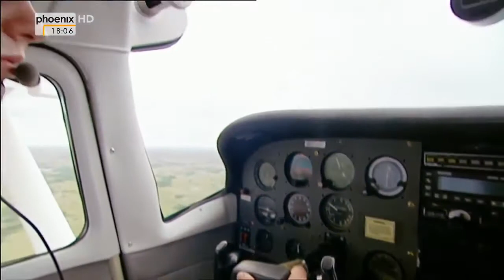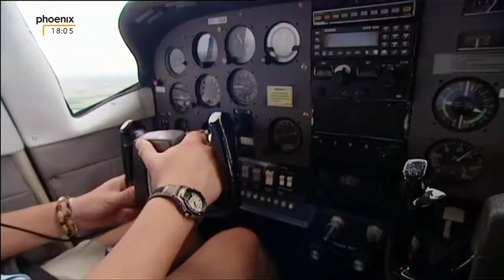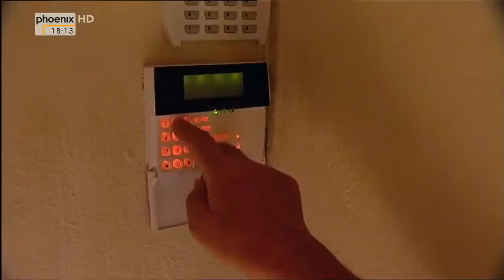Schatzinsel - Jäger der verlorenen Schätze (Doku)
1968 ist Wolfgang Burre nach Südafrika ausgewandert. Der Mann ist ein Abenteurer durch und durch, für seine Tochter und seine besten Freunde ein Indiana.

1817 brechen Thomas Beale und eine Gruppe Abenteurer zur Büffeljagd auf. In der Gegend der Rocky Mountains in Colorado stoßen sie auf eine Goldader und . Das Bernsteinzimmer: Friedrich.

1817 brechen Thomas Beale und eine Gruppe Abenteurer zur Büffeljagd auf. In der Gegend der Rocky Mountains in Colorado stoßen sie auf eine Goldader und . 1817 brechen Thomas Beale und.

Im 17. Jahrhundert verbreitete der legendäre Freibeuter Sir Henry Morgan (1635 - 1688) Angst und Schrecken in der Karibik. Vor Haiti fand man das Wrack seines Schiffes. Die Dokumentation "S